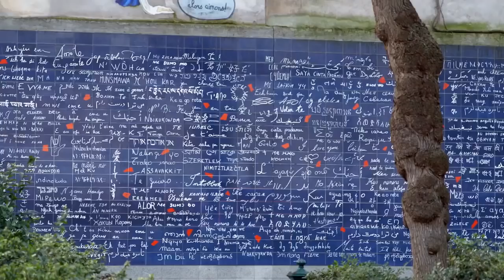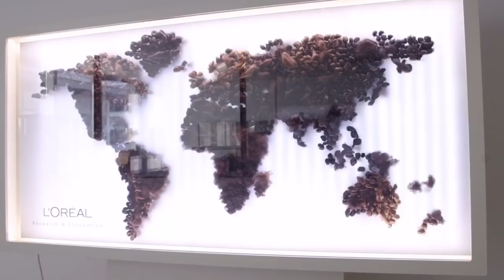قصة علا الفارس في باريس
قصة علا مع لوريال باريس بدأت منذ سنوات عديدة فكانت من اشد النساء العربيات حبا لهذه العلامة التجارية وكل منتجاتها الى ان ذاع صيت علا الفارس وقررت الشركة الام ان تنضم علا الى مجموعة ممثليها والناطقين باسمها في العالم ..ومنذ نحو ثلاث سنوات تعبر علا عن حبها للوريال باريس بطريقتها لأنها تحمل الكثير من المبادئ وتدعم المرأة ولا تكتفي بأن تكون مجرد مستحضرات تماما كعلا التي ترفض ان تكون وجه جميل فقط  ومشهور وتحاول جاهدة ان توجد الاختلاف وان تكون نموذج يحتذى للجيل القادم !